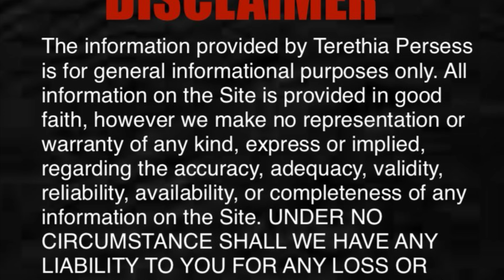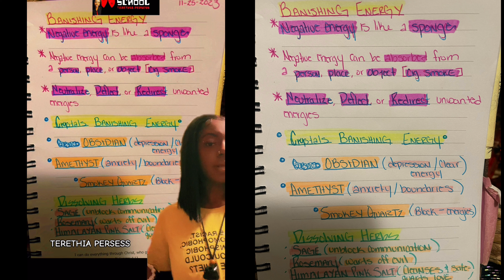BANISHING NEGATIVE ENERGY AND HOW TO PROTECT YOURSELF 🧙🏾‍♀️🧙🏼‍♀️🧙🏻‍♀️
BANISHING NEGATIVE ENERGY 🧙🏾‍♀️🧙🏼‍♀️🧙🏻‍♀️

FULL DIVINATION VIDEOS AT THE NIGHT SCHOOL

ASE